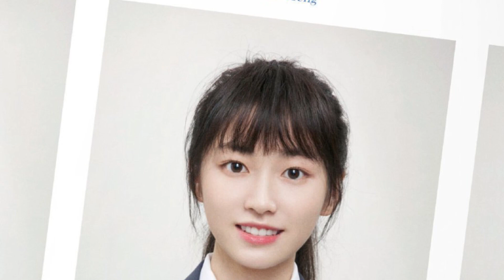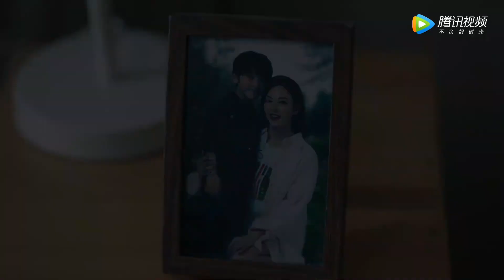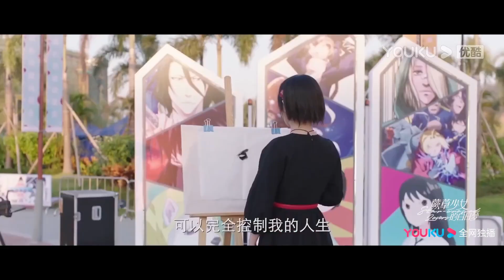7 Drama China Terbaru yang paling ditunggu pada tahun 2022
Pada tahun 2022 ini, ada banyak drama China terbaru yang sudah ditunggu jadwal penayangannya oleh pecinta drama di Indonesia.

Bukan hanya genre romantis saja, drama China juga menyuguhkan beragam genre yang tidak kalah menarik mulai dari fantasi, kisah seorang ibu, hingga action.

Penasaran apa saja rekomendasi drama China terbaru 2022 yang sayang untuk dilewatkan?

Jika ada yang mau rekomendasikan tentang apa yang mau dibuat selanjutnya bisa komen ya guys!

1.The Oath of Love
2. Operation: Special Warfare
3. To Our Ten Year
4. Memory of Encaustic Tile
5. Love at First Taste
6. Mom Wow
7. Star-Crossed Lovers